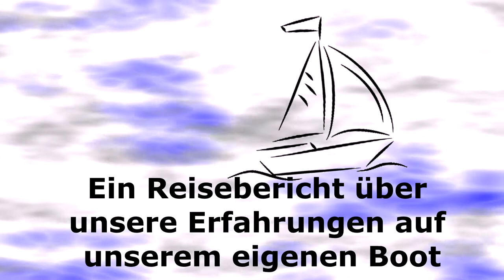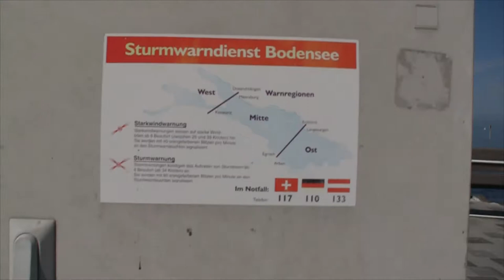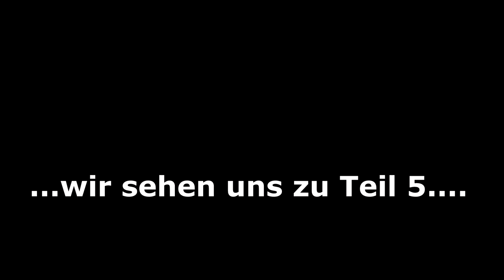Segeln auf dem Bodensee mit der Espresso Ein Rundgang durch den Hafen Teil 4 von 9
Mit unserem Segelboot "Espresso" haben wir fast zwei Wochen Urlaub (Mai und Juni 2017) am Bodensee verbracht. Die Espresso ist eine Dehler D22 und unser erstes eigenes Segelboot. Wir haben einen Wasserliegeplatz in Gohren (Ultramarin). Leider ist der Wasserliegeplatz nicht dauerhaft, so dass wir unser Boot nach unseren Urlauben wieder auskranen müssen. Aus diesem Grund war es für uns wichtig, dass unser Boot trailerbar ist.

Wir wohnen während unseres Urlaubes komplett auf "Espresso". Es ist klein aber fein.

Wir nehmen euch mit auf unseren kleinen Abenteuern, die wir in den zwei Wochen erlebt haben. Insgesamt gibt es 9 Folgen. Viel Spaß.

In der vierten Folge nehmen wir euch auf einen Rundgang durch den Hafen in Gohren mit. Hier liegen richtig große Boote.